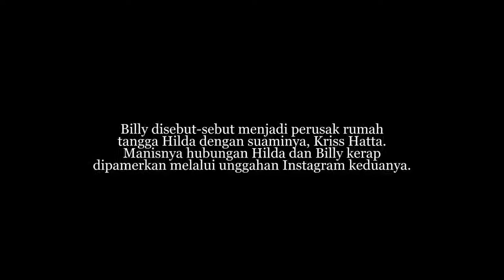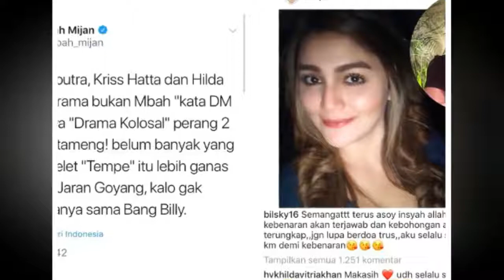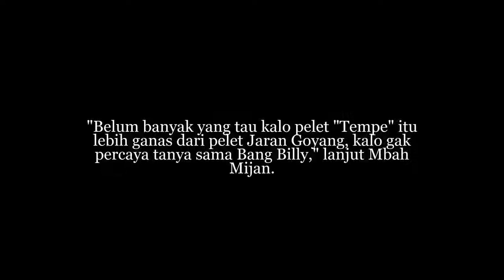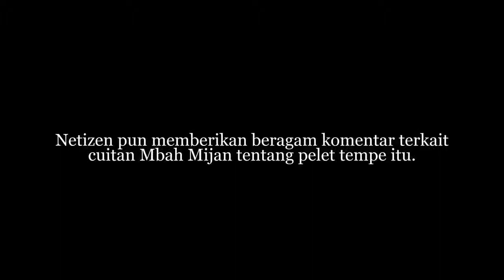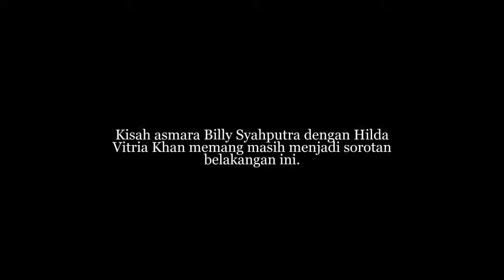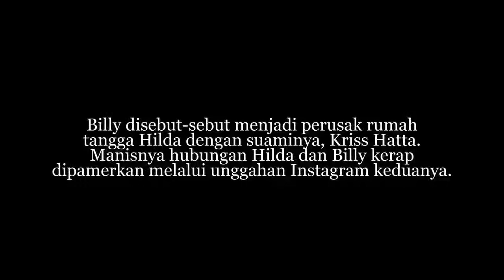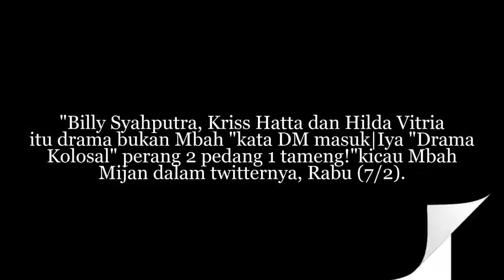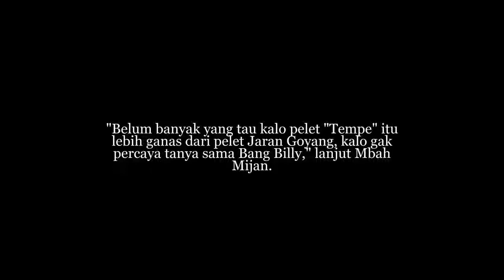Mbah Mijan Sebut Billy Syahputra Kena Pelet Tempe, Lebih Ganas dari Jaran Goyang